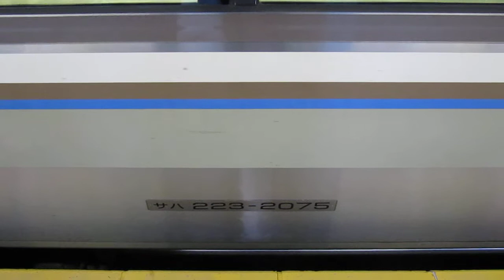JR西日本 223系2000番台+225系0番台 新快速 播州赤穂行き 南草津駅 20180315